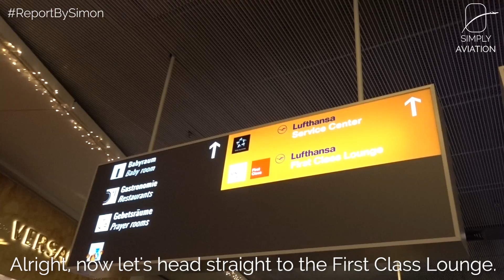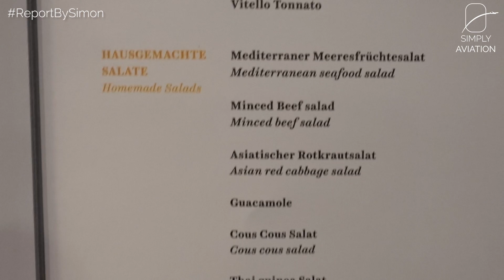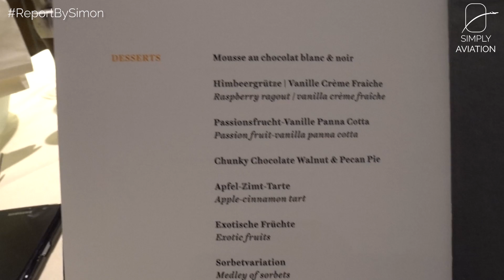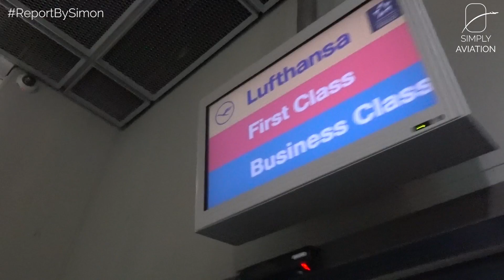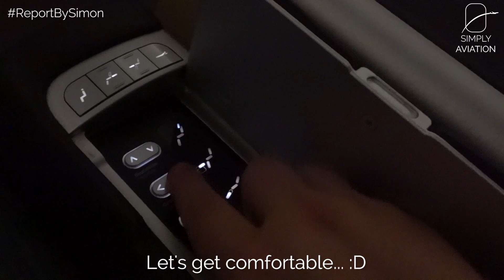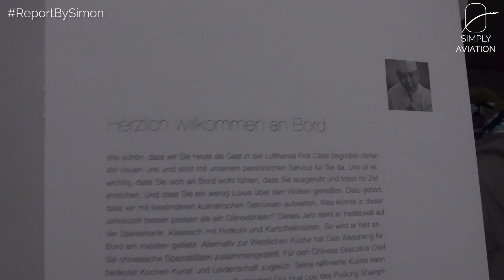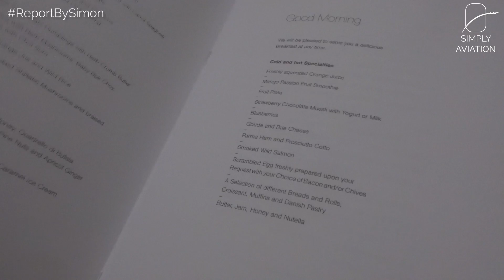TRIPREPORT | Lufthansa (FIRST CLASS) | Frankfurt - Hong Kong | Boeing 747-8i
Lufthansa offers one of the most comprehensive and elegant First Class products in the world. From start to finish, flying in First Class on LH is as seamless and comfortable as it gets!

--- FLIGHT INFORMATION ---
Airline: Lufthansa
Aircraft: Boeing 747-8i
Registration: D-ABYI
Flight Time: 11h 30min
Seat: 2A
From: Frankfurt Rhein-Main
To: Hong Kong Chep Lap Kok
Date: December 2017

--- EQUIPMENT INFORMATION ---
Cameras used: Sony Rx100 Mark 5
Additional equipment used: Bendipod

--- PRICE BREAKDOWN ---
Total Price: 95,000 American Express Points + Swedish -50% American Express Discount Voucher + EUR 234.00
Total Routing: ARN-FRA-HKG-BKK-HKT-BKK-ICN-MUC-ARN
Booked through: Scandinavian Airlines Website
Cost includes: First Class Ticket on FRA-HKG-BKK, ICN-MUC and Business Class Ticket on BKK-HKT-BKK-ICN
Booking made: December 2017

--- VIDEO BREAKDOWN ---
00:00​ - Frankfurt Airport
01:28​ - Lufthansa First Class Lounge
03:59​ - Boarding
04:33​ - Seat
05:00​ - Pre Departure Service
05:37​ - Amenities
06:24​ - Taxi and Take Off
07:34​ - Lavatory
08:51​ - Menu Card
09:51​ - Dinner Service
12:05​ - Turn Down Service
12:29​ - Inflight
13:14​ - Breakfast Service
14:38​ - Approach and Landing
16:16​ - Deboarding
16:55​ - Hong Kong Airport

--- THUMBNAIL CREDITS ---
Taken by: Lufthansa
Used under: Official Lufthansa Press Picture
Edits: Color Correction, Cropping and Additon of Graphics
Used as Thumbnail since: February 2021